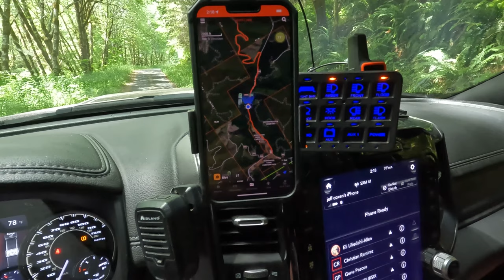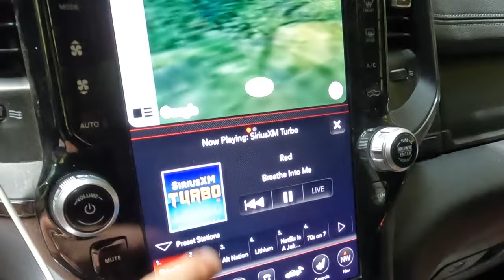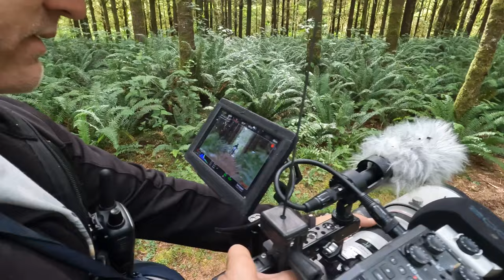Overlanding the Oregon Coast | Part I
A look at the behind the scenes of our Oregon Coast trip for Divergent Pathways. Watch how we filmed it real time on this two part series while we overlanded through the lush coastal range on the central Oregon Coast. Joined with us was Chad with @LivingTheVanLife and Cristin @BadassBrunette as well as our film crew.